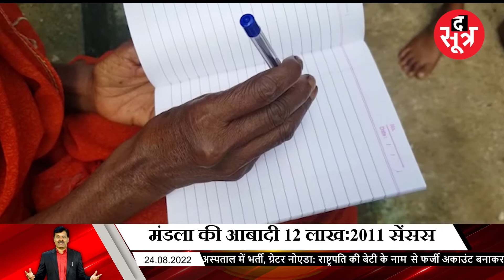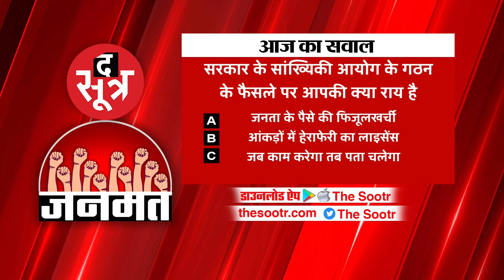कलेक्टर का दावा- मंडला जिले का हर आदमी पढ़ा-लिखा... मगर क्या है हकीकत?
संसद में केंद्र सरकार ने रिपोर्ट पेश की है कि मप्र के किसानों की आय में कमी आ चुकी है और दूसरी तरफ मप्र के कृषि मंत्री कमल पटेल ने द सूत्र के ही माइक पर कहा कि केंद्र ने गलत आंकड़े पेश किए.. अब सरकार के आंकड़े को ही सरकार के मंत्री झुठलाएं तो आंकड़ों की विश्ववसनीयता पर सवाल उठते हैं.. अब आंकड़ों की बाजीगरी कैसे होती है इसकी जीता जागता उदाहरण है आदिवासी बाहुल्य जिला मंडला. मंडला को लेकर दावा किया गया है कि ये जिला कार्यात्मक रूप से पूरी तरह साक्षर हो गया है... कार्यात्मक रूप से साक्षर मतलब जिले का प्रत्येक नागरिक अपना नाम लिख लेता है... उसको अक्षर ज्ञान है... और गिनती भी कर लेता है.. लेकिन क्या वाकई में ऐसा है... द सूत्र ने पड़ताल की कि क्या है इस दावे की हकीकत..

The Sootr
Atarangi Media house private limited
3, Indira Press Complex,